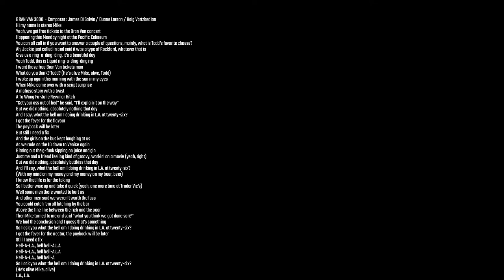THE BLUE ROSE feat Jenny Tempesta - Drinking In L.A. (Cover by Bran Van 3000)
Bran Van 3000 Drinking in LA Testo, LYRICS:
Composer: James Di Salvio / Duane Larson / Haig Vartzbedian

Hi, my name is Stereo Mike.
Yeah, we got three tickets to the Bran Van
concert happening this Monday night at
the Pacific Pallisades. You can all dial in
if you want to answer a couple of
questions, namely, what is Todd's favourite
cheese. Jackie just called up and said
it was a form of Roquefort. We'll see about that...
Give us a ring-ding-ding! It's a beautiful day.
Yeah Todd, this is Liquid
ring-a-ding-a-dinging, want those three Bran Van
tickets man. Waddya think? Todd, you there?
I woke up again this morning with the sun in my eyes,
When Mike came over with a script surprise.
A Mafioso story with a twist,
A "Too Wong Foo, Julie Newmar" hit,
Get your ass out of bed, he said:
I'll explain it on the way.
But we did nothing, absolutely nothing that
day, and I say:
What the hell am I doing drinking in L.A. at 26?
I got the fever for the flavour, the payback
will be late, still I need a fix.
And the girls on the bus kept on laughing at us,
As we rode on the ten down to Venice again.
Flaring out the G-Funk,
Sipping on a juice and gin,
Just me and a friend.
Feeling kinda groovy,
Working on a movie. (Yeah right!)
But we did nothing, absolutely butkis that
With my mind on my money and my money on
my... Beer, beer!
I know that life is for the taking, so I
better wise up, and take it quick.
Yeah, one more time at Trader Vic's.
Some men there wanted to hurt us,
And other men said we weren't worth the fuss.
We could see them all bitching by the bar,
About the fine line, between the rich and the poor.
Then Mike turned to me and said:
"What do you think we got done son?"
We've got a conclusion, and I guess that's
something, so I ask you:
I got the fever for the nectar, the payback
We need to fix you up, call me Monday and
maybe we'll fix it all up.
L.A., L.A., L.L.A, L.A.
L.A., L.A., L.L.A.
So I ask you:
L.A., L.A., L.A.